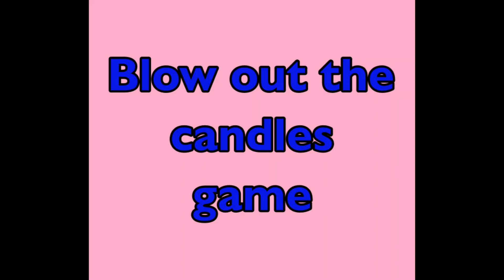Halloween party 2023